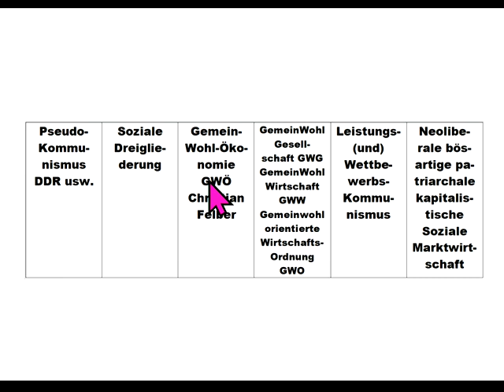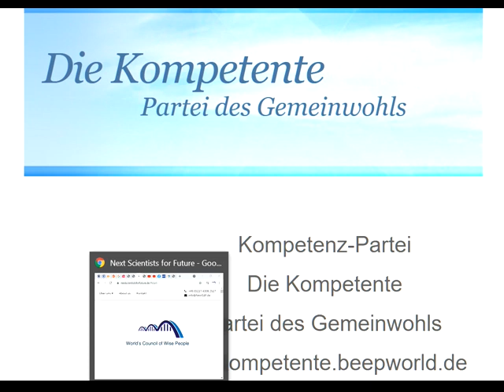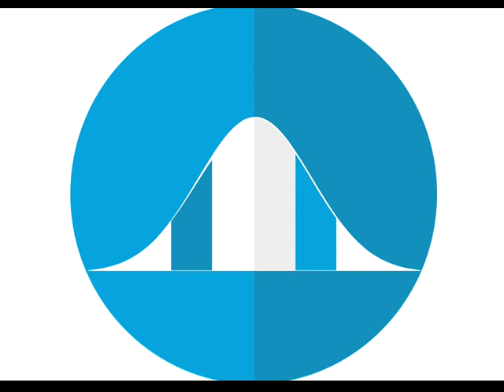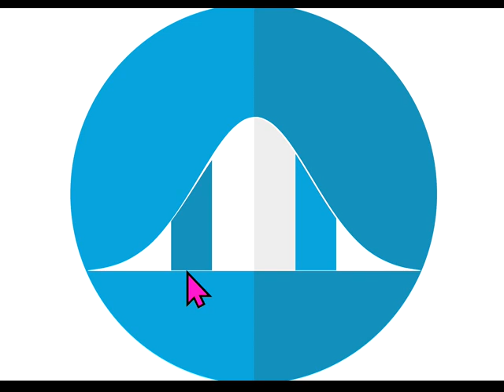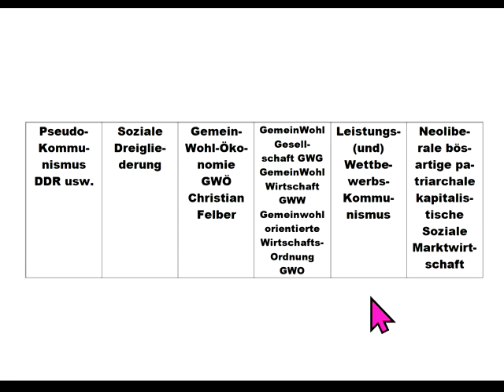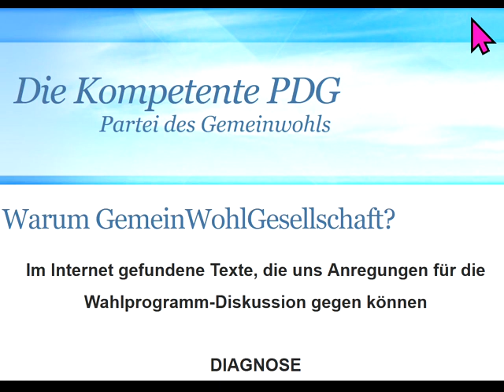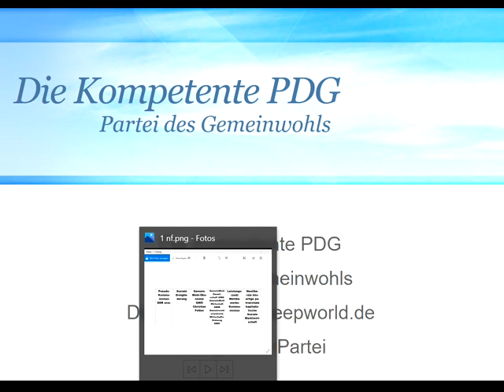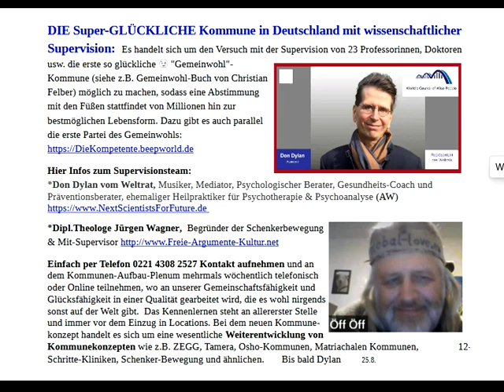dieBasis Partei+alle anderen Parteien werden mein Leben weiter zerstören: Linke Grüne AfD SPD CDU ..